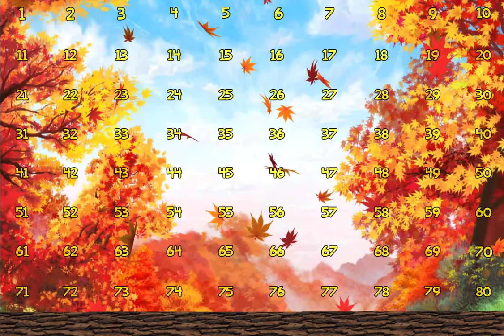PA_Keno_Fall_2020